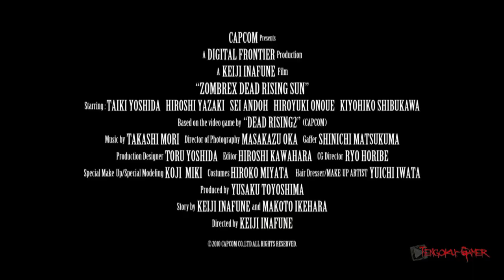Zombrex Dead Rising Sun "La película" (Español) TengokuGamer.com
Londres, 25 de junio 2010 -- Capcom, desarrollador y editor líder del mercado de videojuegos en todo el mundo, ha confirmado la distribución este verano y de forma gratuita en Europa y en Norteamérica de de Zombrex Dead Rising Sun, una película inspirada en el universo Dead Rising.

Escrita y dirigida por Keiji Inafune, Director del Departamento de R&D de Capcom, Zombrex Dead Rising Sun sigue la historia de dos hermanos que intentan escapar de un estallido zombi que asola Japón y muestra el lado más siniestro de la naturaleza humana. Filmada por completo en localizaciones de Japón, Zombrez Dead Rising Sun, rinde tribute a las películas zombis de las décadas de los '60 y '70 y ofrece vínculos con el mundo del videojuego Dead Rising.

Zombrex Dead Rising Sun será lanzada digitalmente, como una serie de ocho episodios que tanto los seguidores de Dead Rising como de los zombis podrán ver de forma gratuita. Con un doblaje original en inglés, los episodios estarán disponibles con subtítulos en francés, español e italiano.